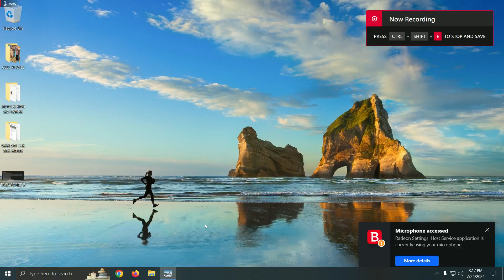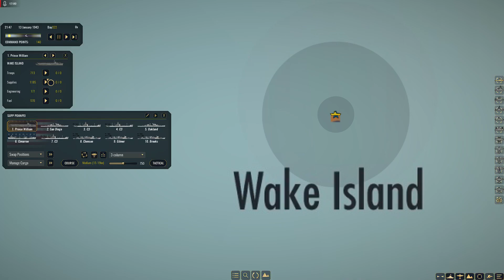War on the Sea PAC PT134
All videos have been filmed and edited by myself and do not represent any opinion than my own.  Any personal opinion is just that, a personal opinion with the attempt to be impartial and fair with all respects to the product I have personal experience with, but does not represent any clinical trial of the item in question in my videos.